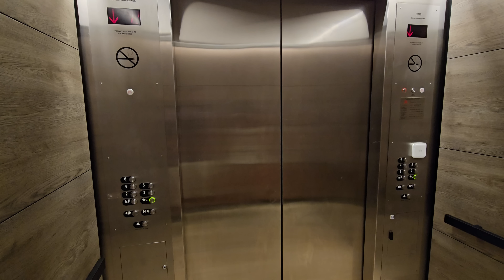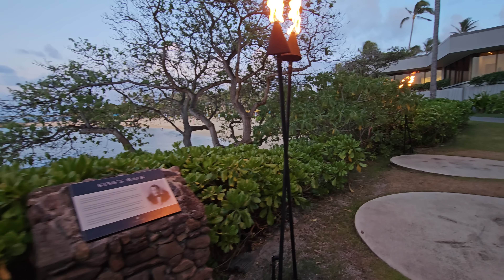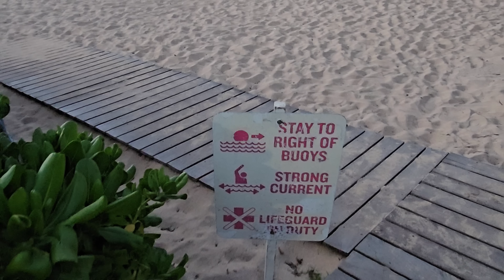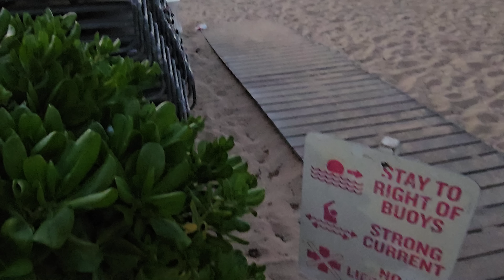Turtle Bay Resort alle Hawaii è fantastico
Si trova sul lato nord della isola di O'hau, e hanno girato tantissimi film qui, perché è davvero un luogo suggestivo. Guardate che bello il tramonto.

👉 Il Romanzo
Una Notte ho sognato New York:

👉 Il Romanzo
Se Ami New York